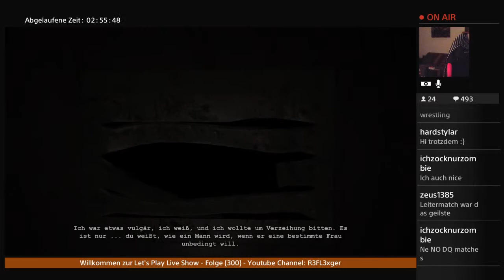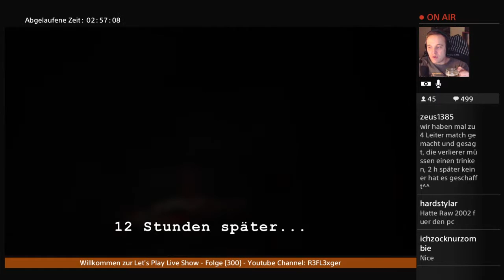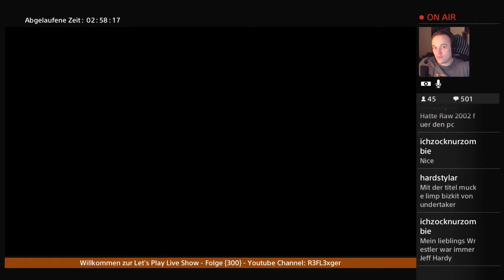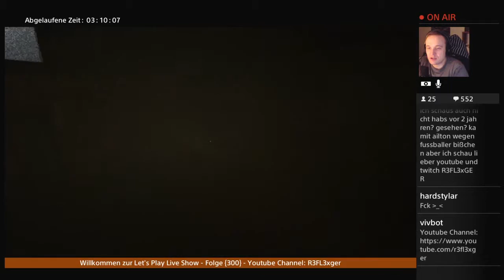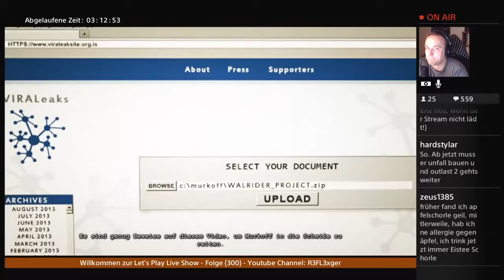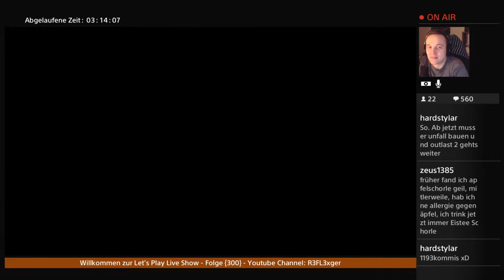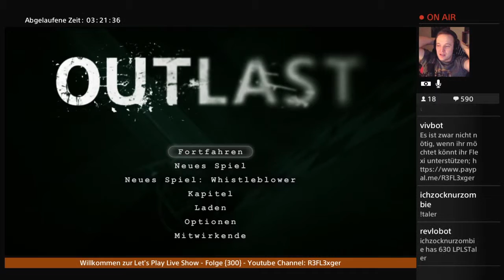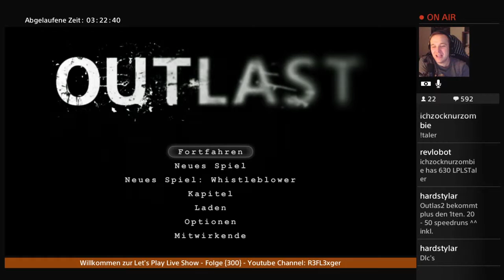LPLS Stream Folge 300 #26 Finale (Spaß ,Spannung und Tränen)